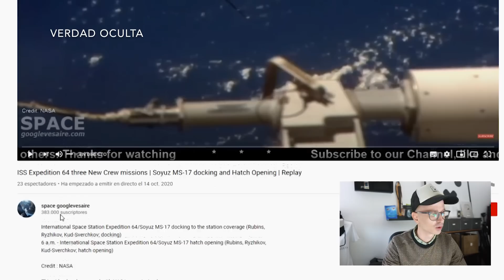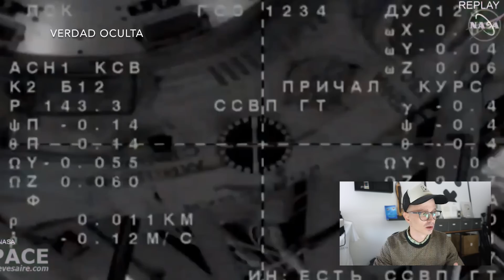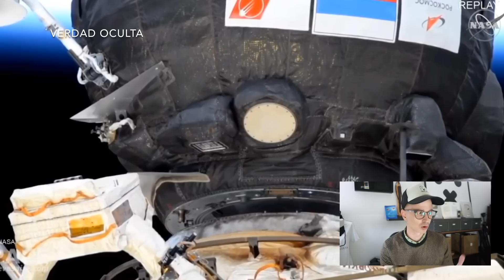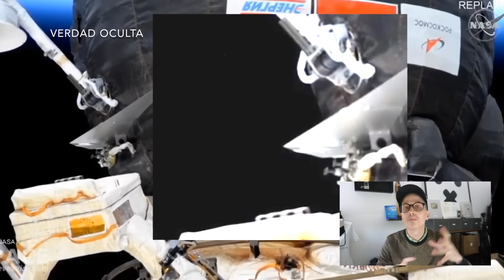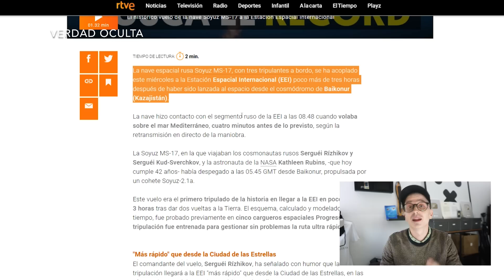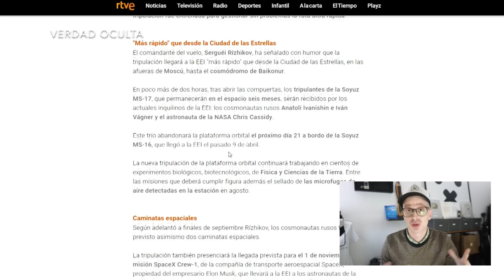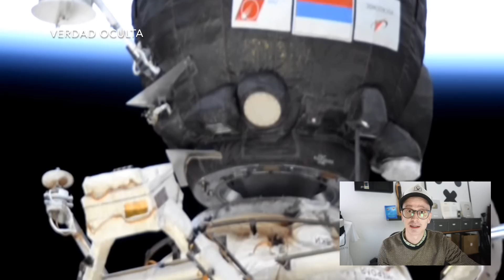UNA NAVE SALE DE LA TIERRA EN DIRECTO (INTENTAN OCULTARLO)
El pasado Miércoles la nave Soyuz MS-17, en la que viajaban los cosmonautas rusos Serguéi Rízhikov, Serguéi Kud-Sverchkov, y la astronauta de la NASA Kathleen Rubins realizó el acople más rápido de la historia. En la retransmisión en directo se captaron 2 objetos, una nave saliendo de la órbita de la Tierra y otro entrando. Se ha intentado ocultar cortando y cambiando planos.